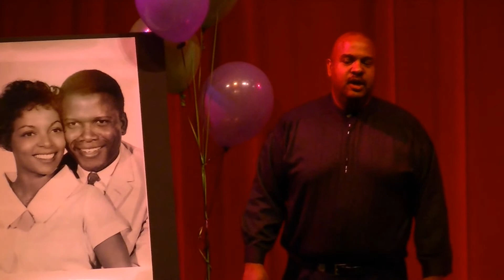The Negro Speaks of Rivers by Langston Hughes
Prester Picket, Coordinator of the Howard A. Mims African American Cultural Center at Cleveland State University, told of the legacy of Ruby Dee and Ozzie Davis at the unveiling ceremony of the mural of Ruby Dee at Karamu House, the historic African-American playhouse in Cleveland's Fairfax.  He then performed a Langston Hughes poem called The Negro Speaks of Rivers (I've known rivers...)